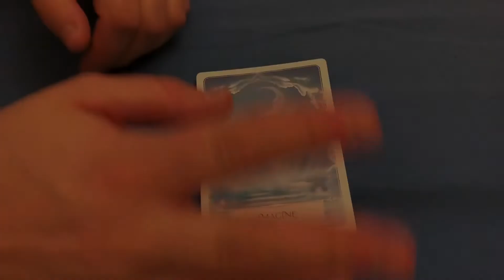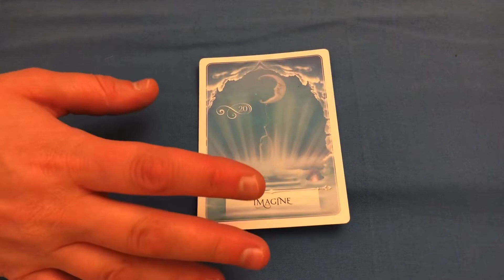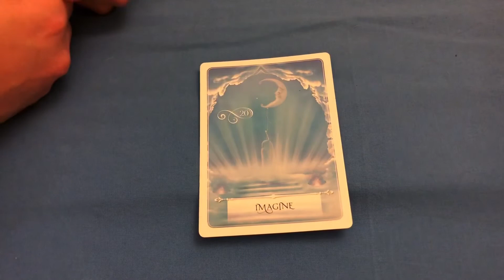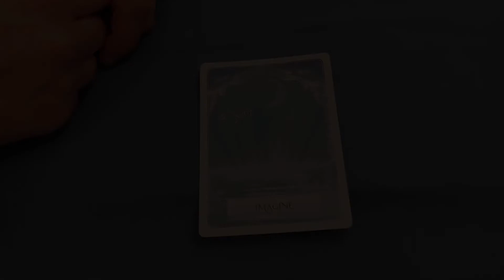20 immagina/image - Wisdom of the oracle cards tutorial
Ciao a tutti! Ben trovati nel mio canale!! Ecco per voi un nuovo interattivo su i Wisdom of the cards, spero vi siano utili!!!